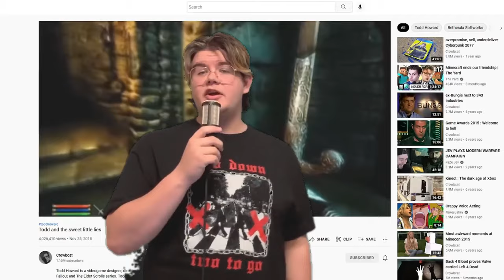Is Todd Howard Lying?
In this video I go over all of Todd Howards alleged incidents of dishonesty.

Todd Howard is the director of Bethesda game studios, and played key roles in the developement of some of the most popular RPGs of all time; Including Morrowind, Fallout 3, Oblivion, Skyrim, and Fallout 4.

After fallout 76 many people have lost faith in Bethesda and its spokesperson Todd Howard. In this video I analyze Todds lies to try and understand them.

Todd Howard lies. Todd howard sweet little lies. Todd is Lying.